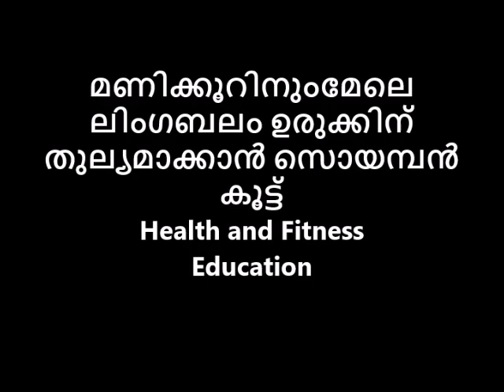മണിക്കൂറിനുംമേലെ ലിംഗബലം ഉരുക്കിന്‌ തുല്യമാക്കാൻ സൊയമ്പൻ കൂട്ട് Avatar Naattarivukal